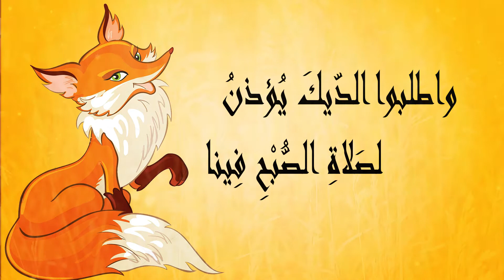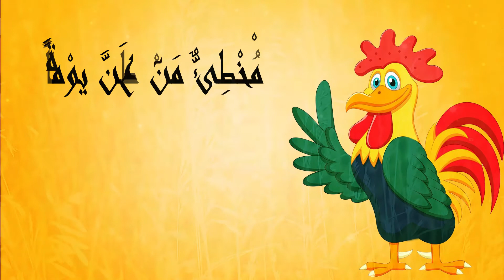الثعلب والديك.. أحمد شوقى.. أشعار عربية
الثعلب والديك..
شعر: أحمد شوقى..
إلقاء صوتى: سندس نبهان..
إخراج: منى شحاتة..